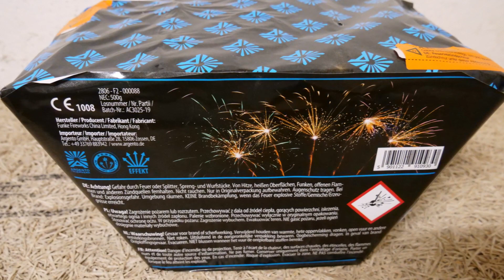Argento Feuerwerk (Funke) - Valentin (Neuheit 2020) Starke Fächerung & Klasse!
***Beschreibung/Shop-Links + Infos lesen!***
Am 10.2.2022 hatten wir erneut einen angezeigten Privaten Testtag in Nettetal. Wir waren in sehr kleiner Runde und alle sind auch miteinander befreundet. Es wurde F2 & F3 geschossen. Ich brachte eigens die Argento Feuerwerk - Valentin (Batch Ende 2019) mit. So gesehen war es eine Neuheit für 2020. Ich hatte diese bereits Silvester 2020 auf 2021 bestellt jedoch erst an der Mosel 2021 gezündet. Ich fand sie klasse deshalb erneut. Nicht jeder mag diese langsame Fäcer-Schussfolge. Aber ich finde so kann man es länger genießen. Sie hat eine starke Fächerung und eine tolle Ausbreitung für 30mm. Ebenfalls hat sie ein tolles Gold + Farbspitzen. Ichh würde sie mir immer wieder bestellen! Eine klasse Fächerbatterie aus dem Hause Argento.

Ps: Solche Produkte müssen bzw sollten auch fixiert werden! Entweder durch 2 Steine oder einer Halterung!

Hier die Daten:

Kaliber - 30mm
Film Entfernung - ca 60m & 65m (GH5 & Go Pro 7)
Preis - nun ab ca 30-40€ (Sehr schöne Fächerbatterie!)